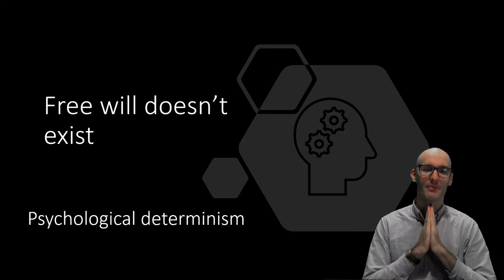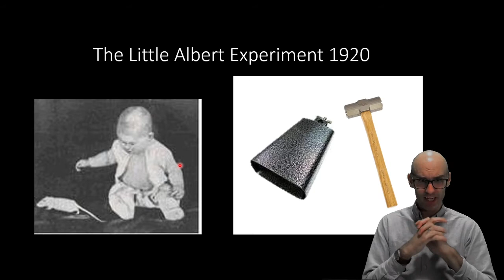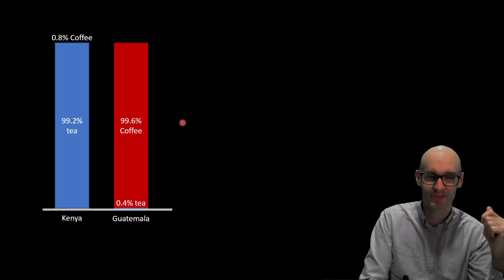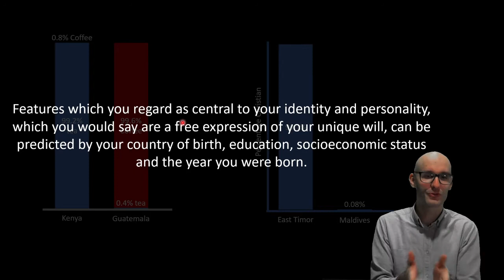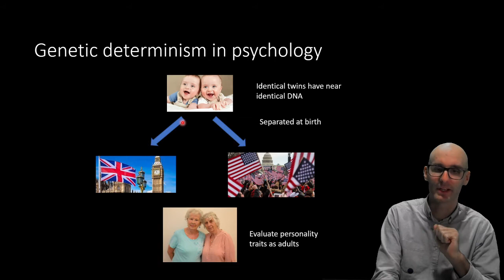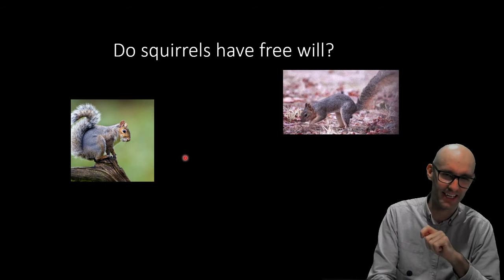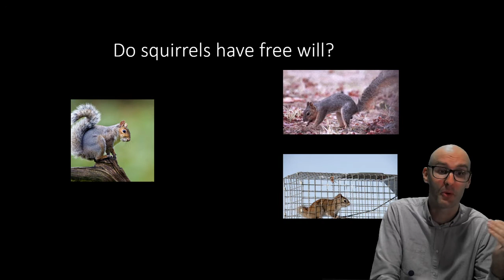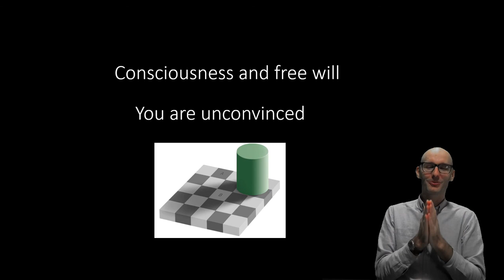Psychological determinism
Learning objectives:
Describe the Little Albert experiment and this effects our understanding of personality traits
Explain how culture homogeneity is evidence for psychological determinism
Describe an experiment that explores the genetic origins of our psychological trait
Understand that the nature vs nurture argument leaves no room for the existence free will